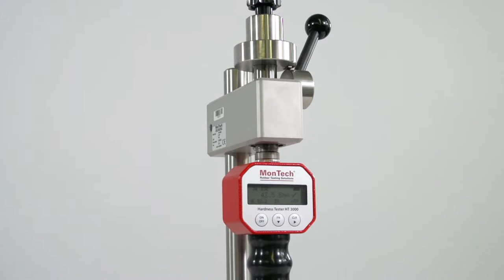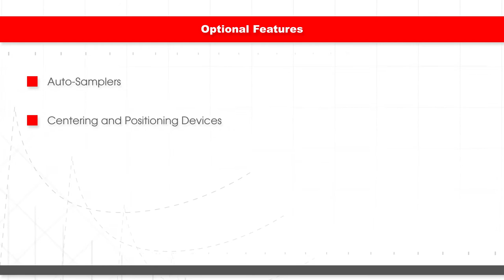MonTech HT 3000 Shore A rubber hardness durometer.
MonTech's versatile, and software programmable, shore rubber hardness tester is used for accurate and repeatable durometer readings on cured rubber buttons or finished products.

Available durometer heads include:
Shore: A, AO, B, C, D, DO, E, OO, OOO, OOO-S
IRHD: M, H, N, L, VLRH

Features:
- Adjustable dwell/indentation times
- Large LCD display with backlight
- Integrated tolerance limits or pass/fail testing
- USB connectivity
- Test stand with pickup arm
- Integrated load weights
- Verification control rings
- Rubber reference blocks
- Includes MonLink software
- Lever controlled or automated testing